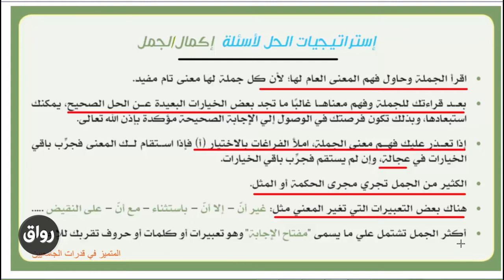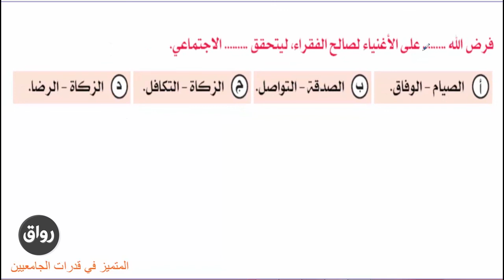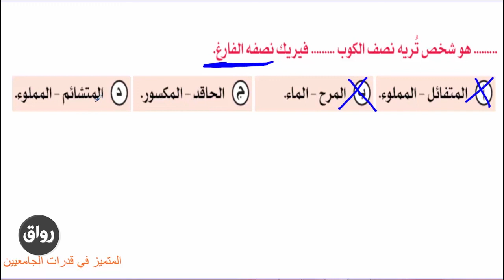رواق : قدرات الجامعيين - المحاضرة الرابعة - مهارات اللفظي( إكمال الجمل)